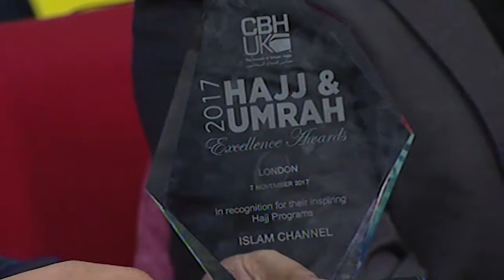Living the Life Interview on Islam Channel, the Hajj Awards 2017